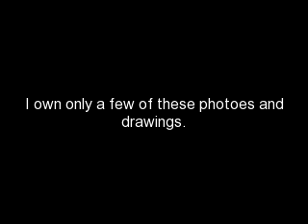Mad Hatters of Disneyland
I decided to make a tribute to Mad Hatter so i made this to say thank you to all the Mad Hatters, because they make peoples dreams come true everyday. Thank you.